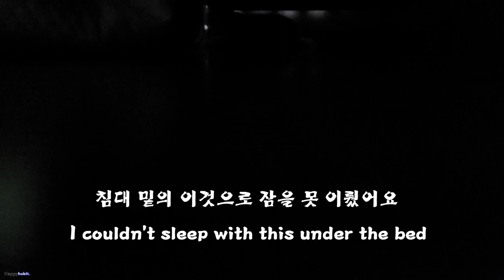침대 밑에 소~오름_#pets